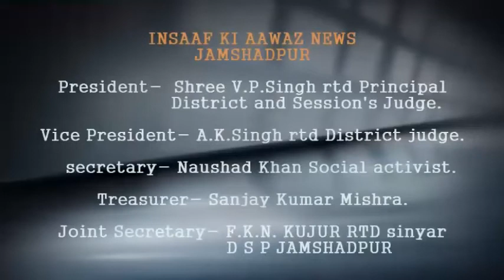राज्य सरकार के आदेश के बाद नियमों का पालन करते हुए राज्य में सोमवार से तमाम विद्यालय फिर से खुल गए